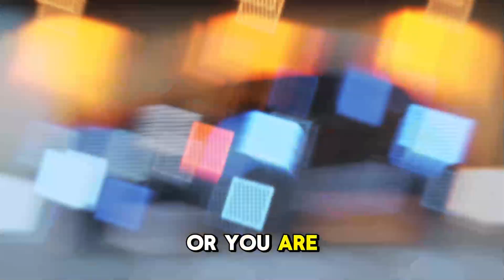2025 Hyundai Kona EV: The Future of Electric SUVs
The Hyundai Kona EV, which will be released in 2025, is changing the market for electric SUVs with its sophisticated design, cutting-edge technology, and remarkable performance. During the development of this most recent edition, Hyundai has spared no effort in order to ensure that it stands out among the numerous electric vehicles now on the market. There is something for everyone in the 2025 Kona EV, whether you are an electric vehicle (EV) aficionado or you are just beginning to explore the possibilities of electric vehicles.

The outside of the Kona EV has been significantly altered, and this transition has begun with the exterior. In order to ensure that it is visually appealing, Hyundai has designed it with streamlined lines, bold shapes, and a futuristic front grille design that is completely in line with the brand's expanding electric vehicle collection. LED headlights and taillights will not only give the car a more contemporary appearance, but they will also improve visibility, which will add safety to the list of advantages it possesses. The Kona EV gives drivers the ability to personalize their ride while still retaining a classy and sporty style. It comes in a number of color options.

An improved battery that provides an exceptional range is located beneath the floor of the 2025 Hyundai Kona electric vehicle, which is also known as the engine compartment. Reports from the beginning indicate that the car is capable of traveling up to 300 miles on a single charge, which would make it one of the most fuel-efficient electric SUVs in its category. If your vehicle is equipped with fast-charging capabilities, you will be able to return to the road very quickly after making a brief stop at a charging station. This will cut down on the amount of time spent waiting and will make it more convenient for long-distance or everyday trips.

Technology that is at the cutting edge of its field can be found inside the Kona EV. The cockpit is roomy and has a digital instrument cluster as well as a huge touchscreen screen that is compatible with both Apple CarPlay and Android Auto. Adaptive cruise control, lane-keeping assistance, and blind-spot monitoring are just some of the advanced driver aid systems that Hyundai has put into its vehicles. The presence of these elements not only enhances the overall driving experience but also guarantees your safety while you are on the road.

The performance of the 2025 Kona EV is balanced with environmental sensitivity, which is what sets it distinct from other electric vehicles. It is equipped with a powerful electric motor, which allows it to accelerate quickly while simultaneously ensuring that it produces no pollutants. The Kona EV provides a driving experience that is smooth, quiet, and responsive, regardless of whether you are driving through the city or cruising on the highway. Additionally, it helps minimize your carbon footprint.

Considering that the 2025 Hyundai Kona EV is anticipated to have competitive pricing and that the federal government offers tax benefits for electric vehicles, it is an appealing choice for purchasers who are searching for a vehicle that combines style, performance, and environmental friendliness. Hyundai continues to push the limits of what is possible, and the Kona EV is a demonstration of their dedication to developing a more environmentally friendly future.

review of car, automotive design, car and driving car reviews,  car features, automotive legends, car review, new car review, new cars, new cars in future